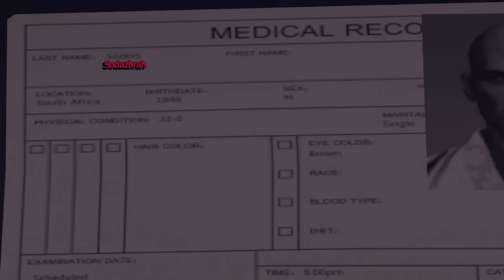This Hitman 3 Video Will Change the Way You See Reality Forever